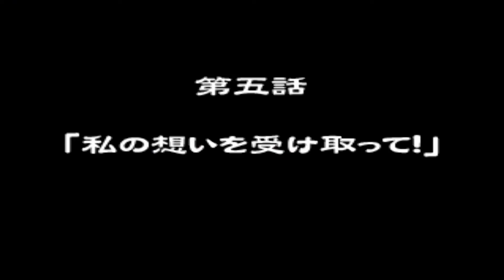炎の料理人クッキングファイター好 - Cooking Fighter Hao プレイ # 4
불꽃의 요리사 쿠킹파이터 하오 - The Blazing Chef: Cooking Fighter Hao 플레이 # 4